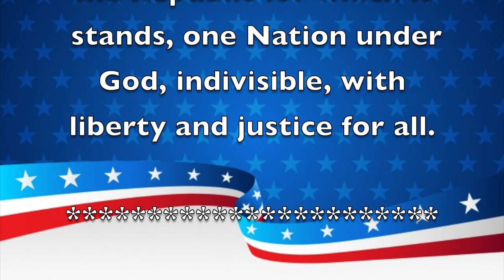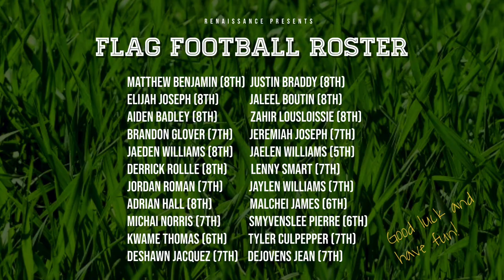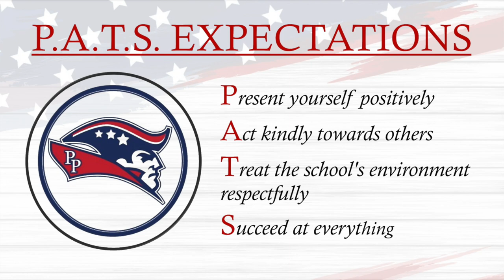Morning Announcements August 19th, 2022